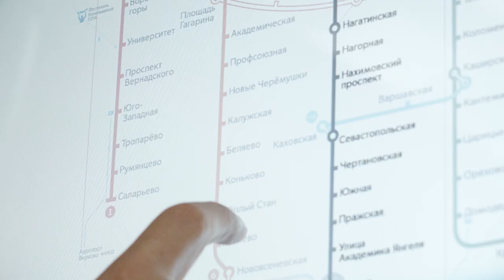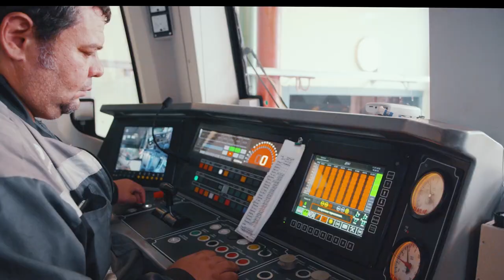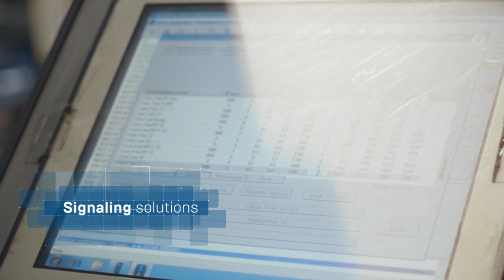TMH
JSC “Transmashholding” (TMH) is #1 among rail and urban transport manufacturers in Russia and CIS, and #6 worldwide. The company offers a full range of products and services: starting with design and development of new rolling stock to modernization, lifecycle service contracts, and digital signaling solutions. TMH is a Russian company headquartered in Moscow with international offices in Switzerland, Hungary, South Africa, Egypt, Argentina, Belarus, and Kazakhstan. The holding incorporates 15 manufacturing sites; its international footprint covers over 30 countries.